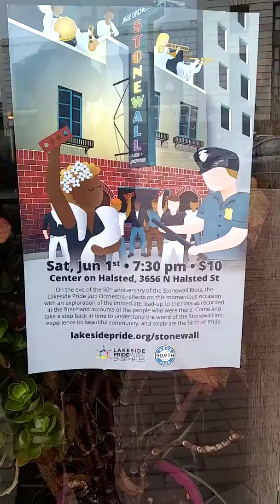MARY-LEE'S WHERE'S THE PINK CIRCLE OV LUV VIDEO...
READER...I MUST BE THINKING ABOUT MONEY BCUZ I SAID LASALLE AS IN LASALLE BANK AND NOT LAWRENCE AND BROADWAY OOPS MY BAD...BUT ANYWAY CHECK OUT THE VIDEO...